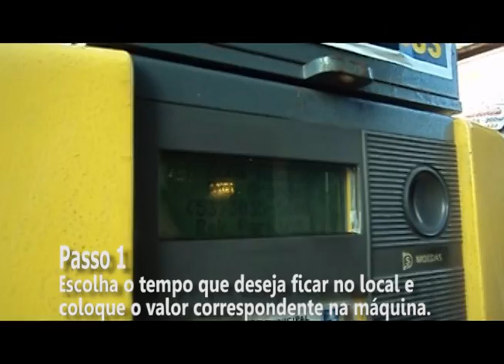Estacionamento Rotativo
Saiba como irá funcionar o estacionamento rotativo em Pelotas. O sistema passa a valer a partir de quinta-feira, 29 de agosto.